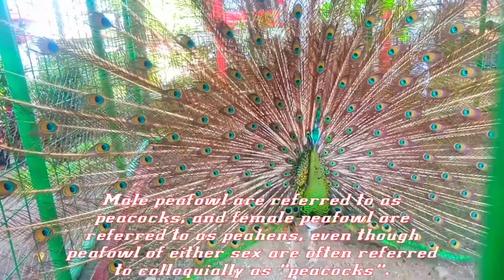The peacock spreads its tail feathers,will being good luck | The beautiful animal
The most beautiful peacock in the world opens its tail.The peacock spreads its tail feathers,will being good luck